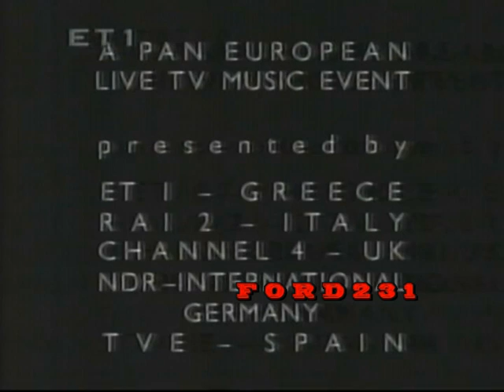ΔΑΦΝΗ ΜΠΟΚΟΤΑ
Αναγγελια προγραμματος απο την τηλεπαρουσιαστρια της ΕΤ-1
Μεταδοθηκε το 1992